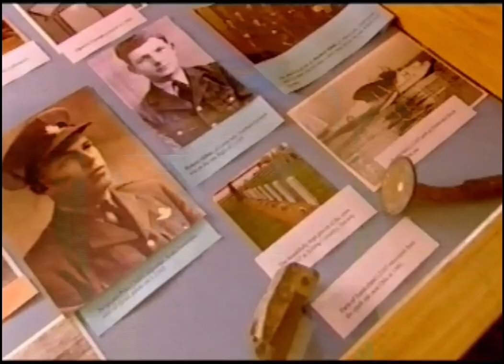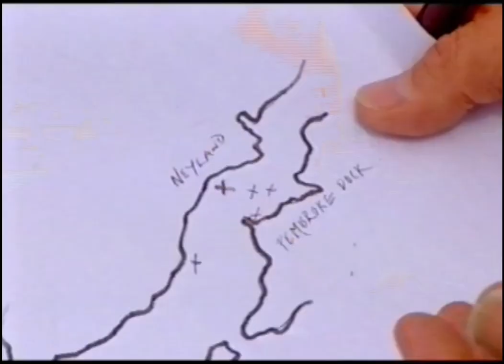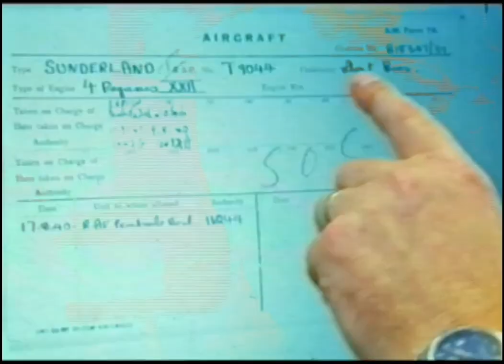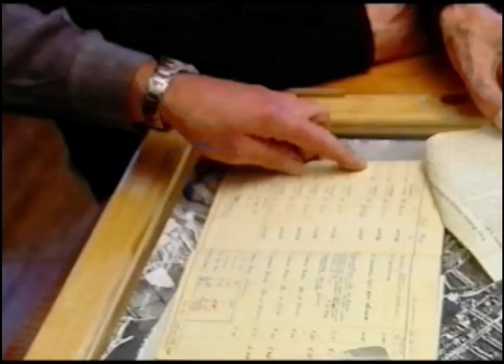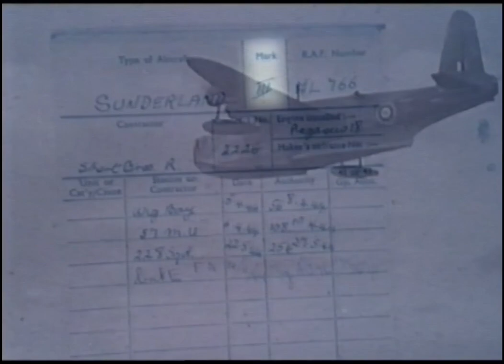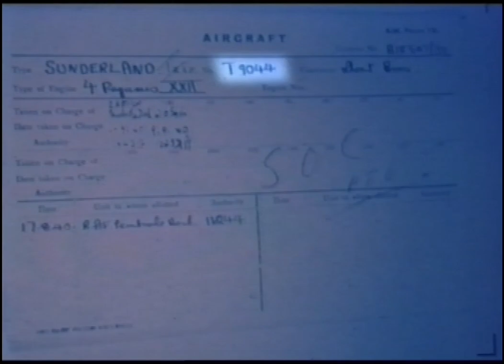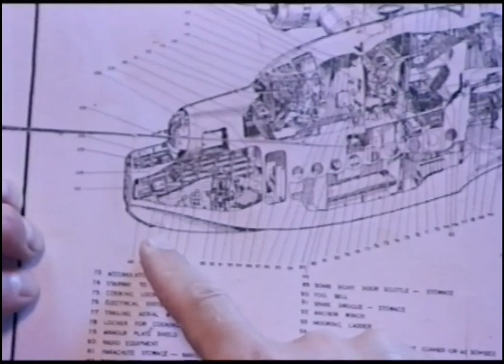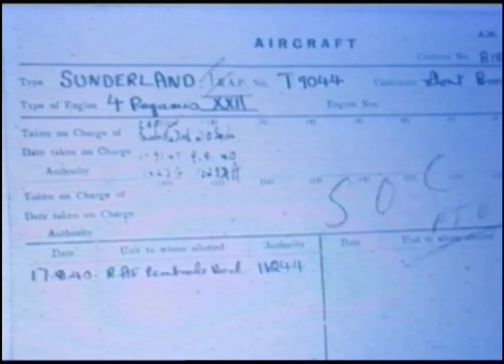Wreck Detectives - The Sunderland (Season 2 Episode 3 - Tx. 11 July 2004)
Digitisation on what I assume is a VHS copy of the master tape for this episode. Truncated from the source videotape after digitisation as the countdown leader has been removed (it was present before every part began)
The programme was recorded on the 23rd of December 2003, and broadcast on the 11th of July, 2004.

Some stuttering/dropped frames may be present as the video was recorded in 60fps, while the source videotape runs at 50fps.

Technical Information:
Video Cassette Player: Alba VDP-3000
HDMI Upscaler: RetroTINK 5x-Pro
Composite Video input was used from the VCR to the RetroTINK.
Video Capture Device: AverMedia GC551

(fun fact: the tape got caught in the cassette player after this recording and now it has a nice crease in it)

Produced by RDF Media
Wreck Detectives © Channel 4 Television Corporation 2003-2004